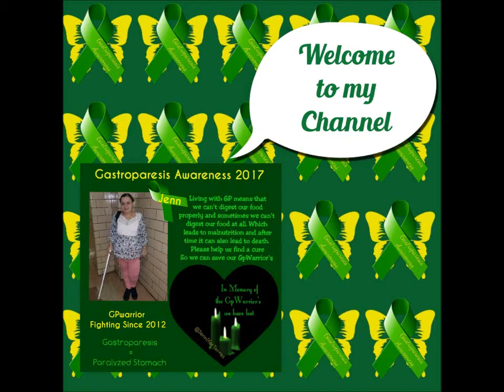Gastroparesis Vlog: Gastric Bypass for Gastroparesis Update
Sorry Guys but I didn't know how to insert the pictures into the video itself. I'm still trying to figure out this youtube thing.

Fighting with Gastroparesis since 2012
Diagnosed with Gastroparesis Jan 2016

Medicines tried for Gastroparesis:
Reglan
Amitriptyline

Gastric Stimulator Placed June 2016

Jejunostomy feeding tube (J-tube)
Placed Dec 2016/Removed May 2017

Gastric Bypass May 1st, 2017